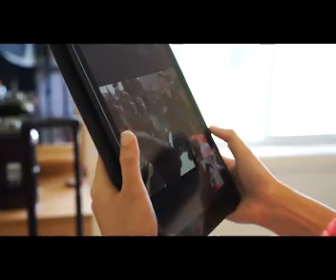Clients Proving -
#‎adelaidewedding‬‬ #‎focuscreativevision‬  #‎adelaidebride‬‬ #‎adelaidebrides‬‬ #‎weddingsa‬‬ #‎wedding‬‬ #‎weddingphotography‬‬ #‎abia‬‬ #‎bride‬‬ #‎groom‬‬ #‎fashionwedding‬‬ #‎weddingideas_brides‬‬ #‎weddingdream‬‬ #‎weddingdiary‬‬ #‎weddingblogger‬‬ #‎weddinginspirations‬‬